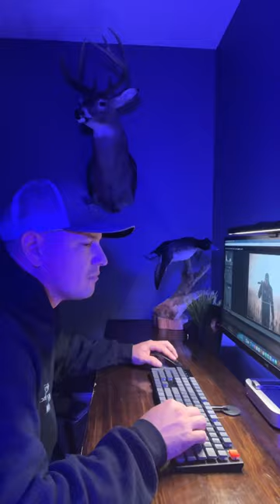Once you start, there’s no going back!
Outdoor photography and filming is a crazy addiction. Almost as much as Waterfowl hunting in general. Come along this journey with me as I dove into outdoor media.